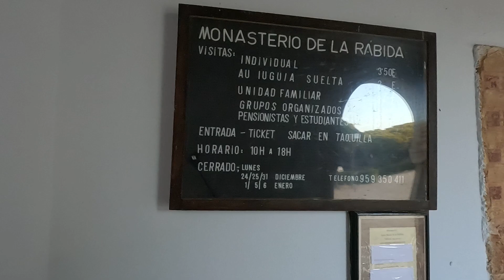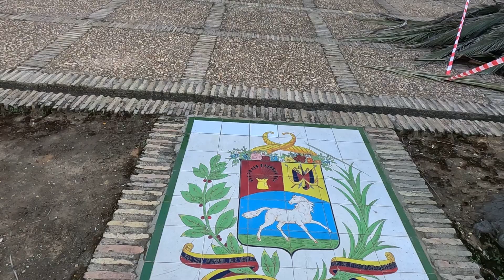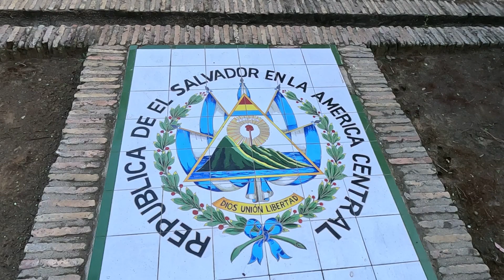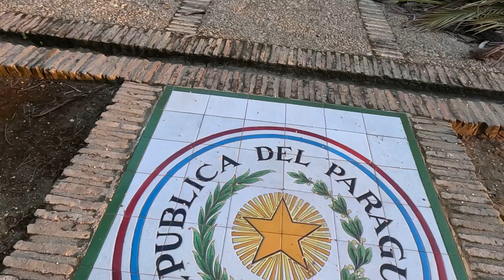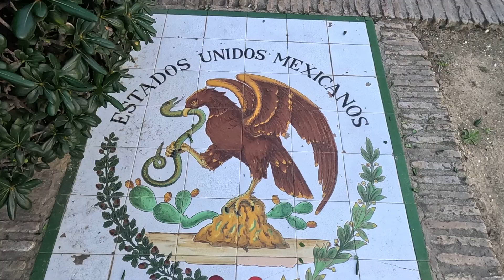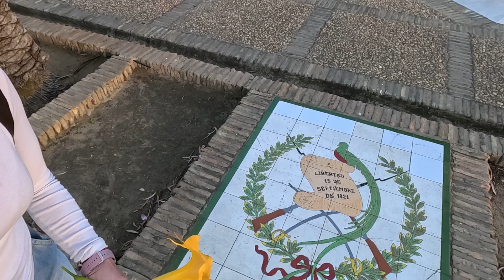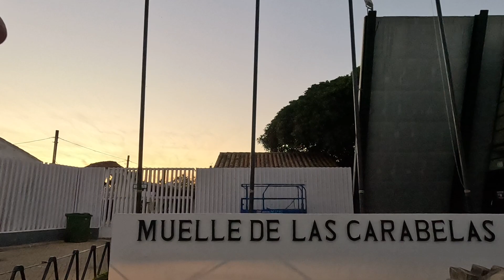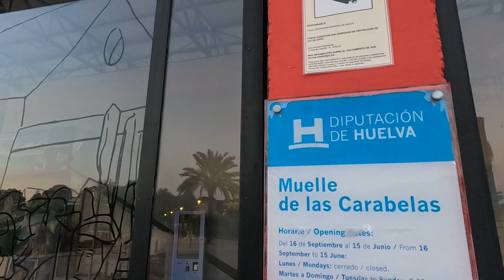Monasterio de la Rabia en Palos de la Frontera, Cristobal Colon y el descubrimiento de América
¡Bienvenidos a mi canal! En este vídeo os llevaré a conocer uno de los lugares más fascinantes de Palos de la Frontera: el Monasterio de la Rabia. Este monumento es conocido por su impresionante arquitectura y su rica historia, que se remonta a la época de los tartessos y los fenicios. Además, este lugar también es famoso por su oferta gastronómica y por ser un espacio donde se celebran todo tipo de eventos, desde bodas hasta conciertos de música clásica.

Acompañadme en este recorrido en el que os mostraré los detalles más interesantes de este magnífico monasterio. Conoceréis su imponente tamaño, que lo convierte en uno de los lugares más altos de la zona, y podréis aprender más sobre su historia, que se encuentra íntimamente ligada al descubrimiento de América. También os enseñaré los espacios más emblemáticos del monasterio, como su impresionante salón de celebraciones, donde podréis imaginaros celebrando vuestra propia boda.

Pero no solo eso, también os mostraré el restaurante del Monasterio de la Rabia, donde se pueden degustar los mejores platos de la gastronomía local, y os hablaré de las diferentes actividades que se pueden realizar en este lugar único. En definitiva, este vídeo es una oportunidad para conocer a fondo el Monasterio de la Rabia y descubrir todo lo que tiene que ofrecer a los visitantes que se acercan a conocerlo.

Así que ya sabéis, si estáis planeando una visita a Palos de la Frontera, no podéis dejar de pasar por el Monasterio de la Rabia. No solo disfrutaréis de su belleza arquitectónica y su rica historia, sino que también podréis deleitar vuestro paladar con la mejor gastronomía local y participar en eventos de todo tipo en un entorno único. ¡Os espero en el Monasterio de la Rabia!